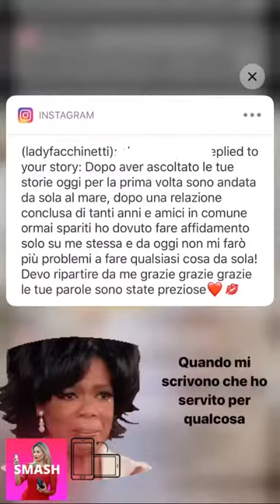LADY FACCHINETTI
Wilma Faissol moglie di Francesco Facchinetti nonché nuora di Roby Facchinetti, l'highlander di Sanremo 2018. Wilma Faissol la donna prodigio fisico perfetto, carriera e figli (3+1). Wilma Faissol stile da vendere e carattere da tigre. La prima volta che Francesco Facchinetti e Wilma Helena Faissol si sono incontrati deve essere più o meno andata così. Lui sbruffoncello brianzolo in una delle sue mise eccentriche da arlecchino. Lei bellissima brasiliana con un outfit tutto curve mozzafiato e messa in piega da brava ragazza. Lui una figlia a carico, Mia nata dalla storia con Alessia Marcuzzi, e una ex, Alessia Marcuzzi appunto bellissima, affermatissima e presentissima. Lei mamma di Charlotte e con un ex ingombrante, papà di Lolli, che vive in Brasile e non le ha reso la vita facile. Lui eterno ragazzino, nonostante i tempi di «Porta in alto la mano, segui il tuo capitano» siano stati rimpiazzati da una carriera brillante di talent scout per youtubers e conduttore tv. Lei imbarazzata ma che alla fine, divertita, gli lascia il numero di telefono e il resto è storia. In realtà questo racconto è puro frutto della nostra fantasia, tranne che per il finale. Francesco Facchinetti e Wilma Helena Faissol dopo essersi incontrati (tramite un amico in comune, mentre Wilma viveva ancora in Brasile, si sono ritrovati ad andare in vacanza insieme a Marrakech e da allora sono inseparabili ndr.) si sono piaciuti, nonostante tutto, e a oggi sono una famiglia felice.

PUBBLICITÀ - CONTINUA A LEGGERE DI SEGUITO

Ma chi è Wilma Helena Faissol? 35 anni passati, modella e fashion blogger, LadyFacchinetti, così si chiama il profilo Instagram di Wilma Faissol che tiene incollati all'app oltre 190mila followers, è nata in Brasile ma è cresciuta in Svizzera dove è andata a scuola. Brasiliana di origine libanese, si è laureata in Odontoiatria seguendo le ombre di suo padre salvo poi partire per New York per studiare recitazione e finire per lavorare nelle pubbliche relazioni. Incontra Facchinetti nel 2014 e lo sposa civilmente pochi mesi dopo. Nel 2015 i due ripetono il rito in chiesa rinnovando le promesse, si legge su Il Messaggero, è vero amore. Oltre a 2 figli, Leone e Lavinia, con Francesco Facchinetti condivide la sua famiglia allargata made in Alessia Marcuzzi e tutti i sogni nel cassetto, ormai ampiamente condiviso. Cosa fa Wilma Faissol? Riservatissima, quanto meno rispetto all'esuberante marito, la moglie di Francesco Facchinetti lavora, si occupa di fashion branding, talent management & strategic communications, e si gode la famiglia. Niente colpi di testa né esigenze da diva l'importante per Wilma è che in casa regni l'armonia. Comedian, scrive nella sua bio. Niente drammi, solo amore.